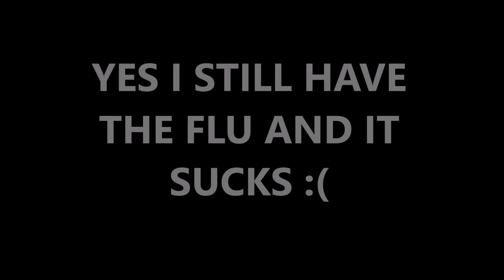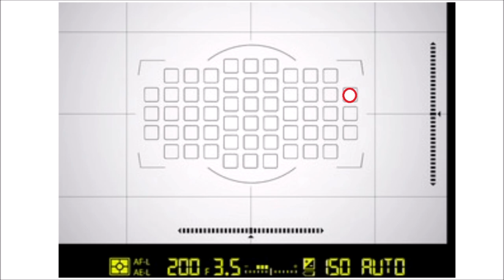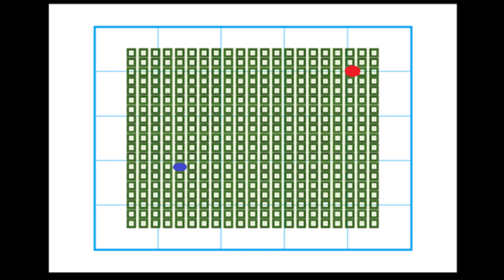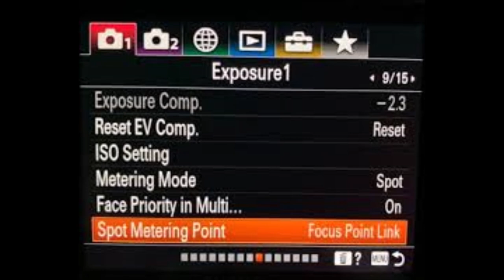CRITICAL CONCERT PHOTOGRAPHY INFORMATION!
DO YOU KNOW HOW YOUR CAMERA BRANDS SPOT METERING WORKS AND IS SETUP!  Not all are created equal and it can be a serious problem for CONCERT PHOTOGRAPHERS!  In this video I cover SONY, CANON and NIKON SPOT METERING AND THE MAJOR ISSUES WITH EACH YOU SHOULD KNOW.  It will amaze you that they are that much different.

Welcome to my Concert Photography How To Series.  Over the years I have photographed Queen, Bad Company, Van Halen, Ted Nugent, Charlie Daniels, Journey, Fleetwood Mac, The Moody Blues and many many others.  In this series I will provide tips, tricks, stories and much more from my over 45 years of Music Photography Experience! There will be a lot of information that you just will not find anywhere else.  Concert photography and music photography business and practices, concert photography gear with out breaking the bank, music photography must haves to name a few.  My work has been published in newspapers, magazines and online world wide.  Some of my latest work can be found Last year we photographed 42 shows! Want to see some examples? If your band is looking for photos we would love to talk with you!

When in the Dallas / Ft. Worth area and looking for concert or music photography drop us a note!

Got questions, comments or concerns drop them in the comments!  We do respond!